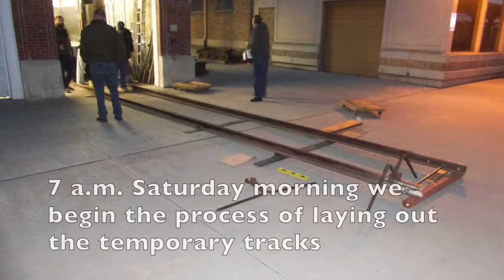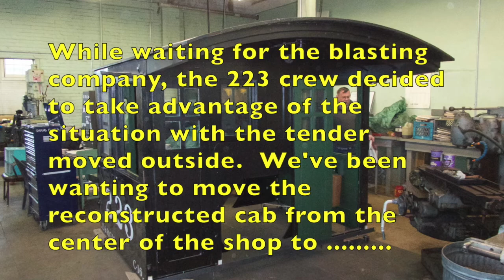223 sand blasting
This video is about sandblasting the D&RGW #223 tender being restored by the Golden Spike Chapter of the Railway & Locomotive Historical Society (R&LHS) Saturday November 3, 2018